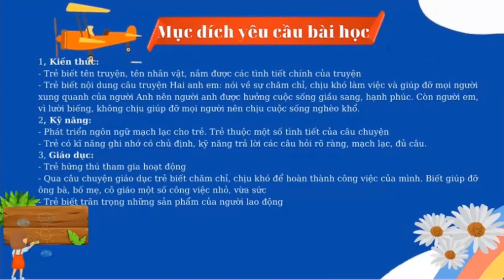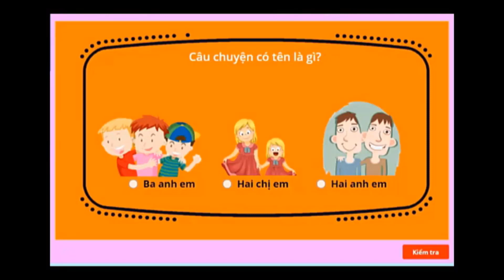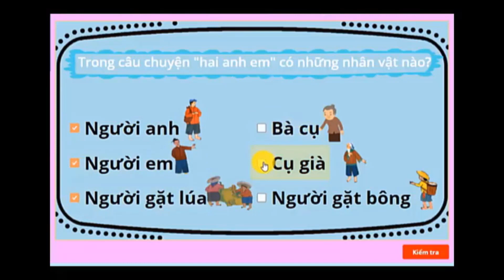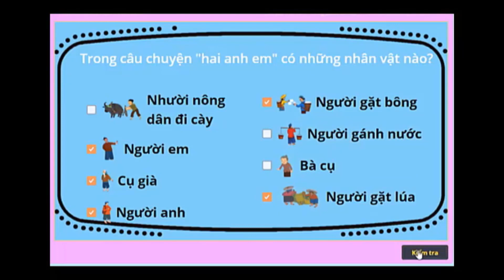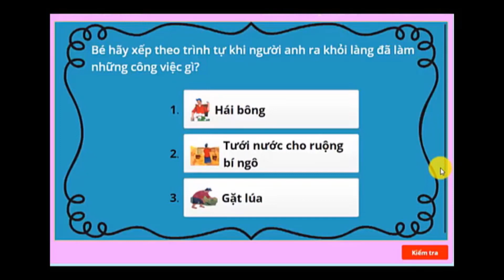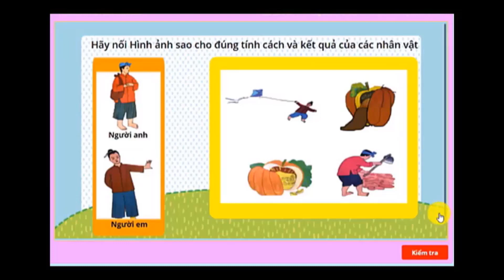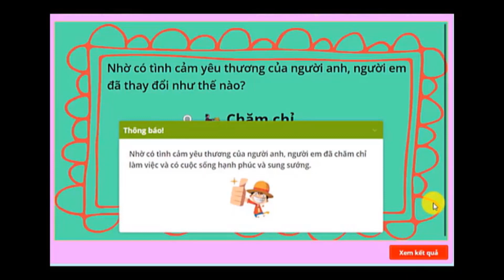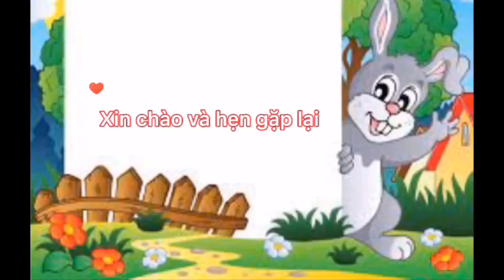HĐLQVH: TRUYỆN HAI ANH EM- MẪU GIÁO LỚN TRƯỜNG MN THƯỢNG MỖ